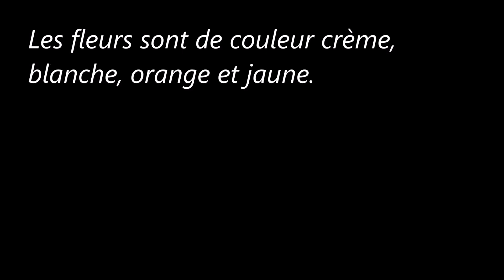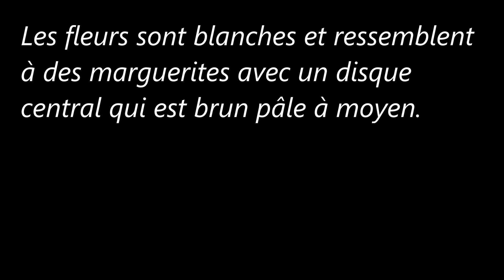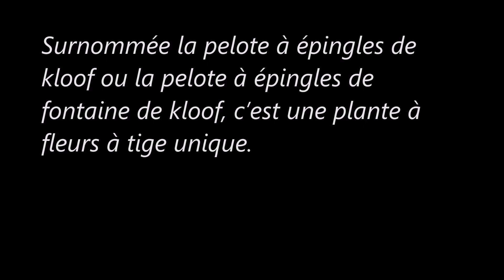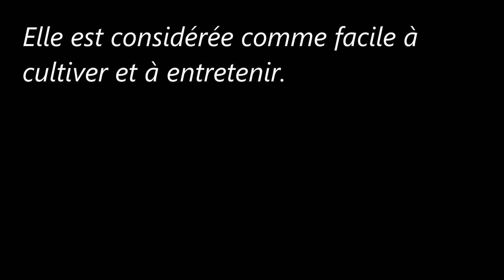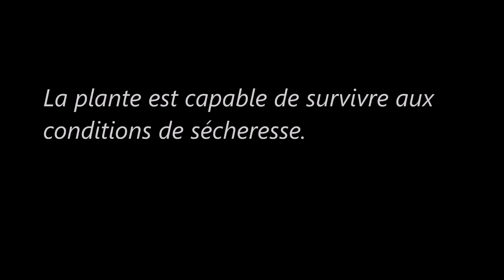Des plantes africaines à fleurs